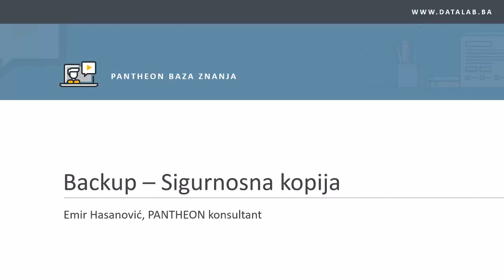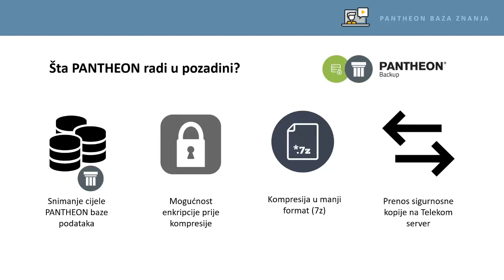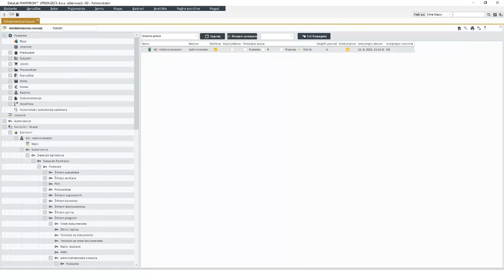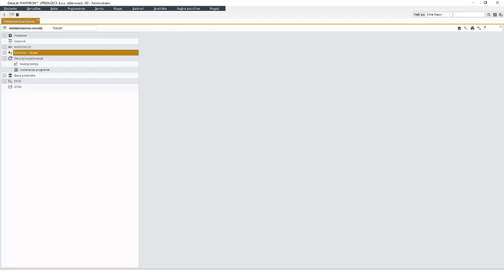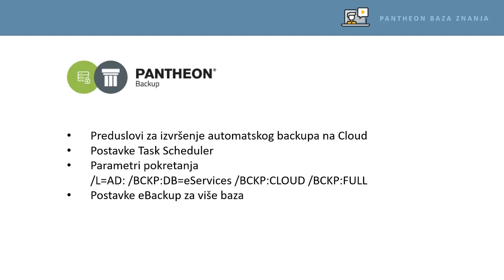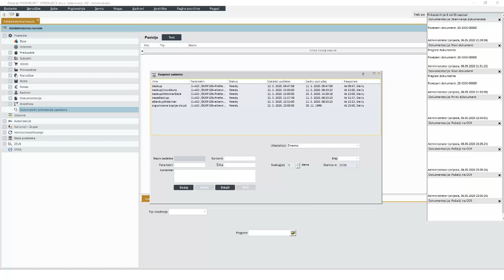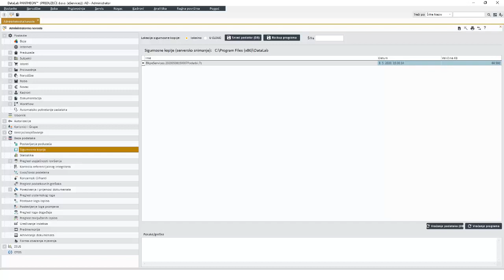Webinar I Kreiranje sigurnosne kopije PANTHEON baze podataka na Cloud-u I BA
Pored brige o zdravlju čovjeka i zaštite od virusa, potrebno je na vrijeme zaštiti i poslovne podatke. Kvarovi na serveru, tehničke i ljudske greške, gubitak arhive, hakerski napadi, grom i požar, poplave, krađe podataka mogu ozbiljno ugroziti vaše poslovanje.

Kasno je kada se nezgoda desi. Proaktivnost pri zaštiti podataka i adekvatna pripravnost u slučaju nezgode je ne samo preporučljiva, nego nužna.  Preporučujemo uslugu PANTHEON Sigurnosna kopija (Backup).

U kratkom webinaru pogledajte na praktičnom primjeru korak po korak kako jednostavno postaviti kreiranje sigurnosne kopije na Cloud-u:

Preduslovi za izvršenje automatskog backupa na Cloud
Postavke automatske izrade sigurnosne kopije na Cloud preko Task Scheduler / kroz modul automatskog pokretanja zadataka u PANTHEON-u
Parametri pokretanja
Postavke eBackup za više baza
Kreiranje sigurnosne kopije.
Vraćanje podataka.